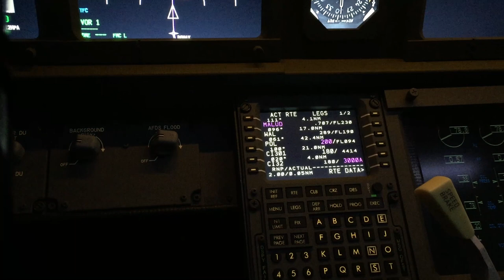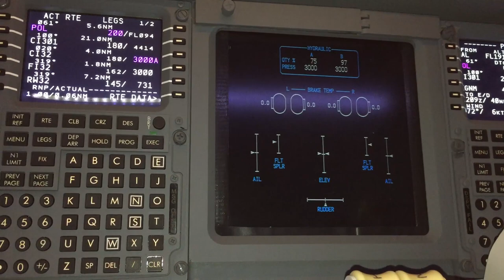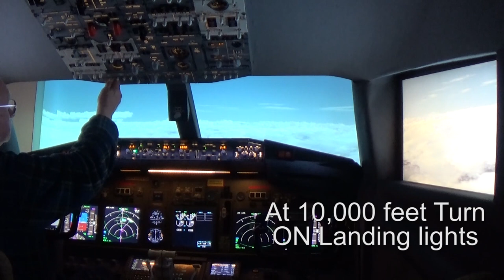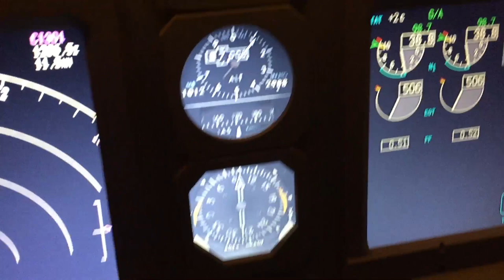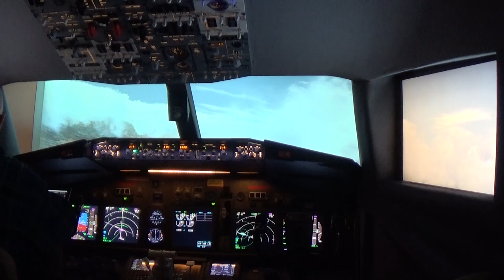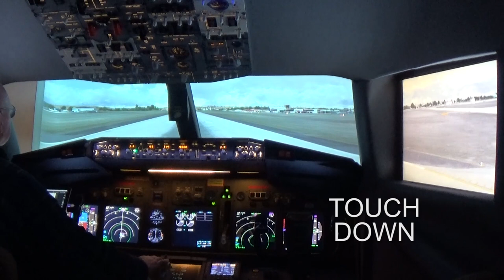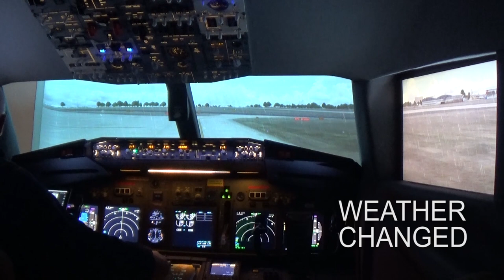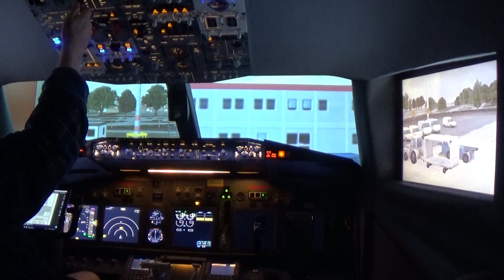Part 3: Descent, Approach and Landing at EGNM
Ryanair 186, a Boeing 737-800, begins descent from FL230 and makes an approach and landing on Runway 32 at EGNM (Leeds Bradford). Then at Stand 17, the aircraft is shut down to a Cold and Dark situation. The video is 1080 HD and is free to download with no attribution necessary.